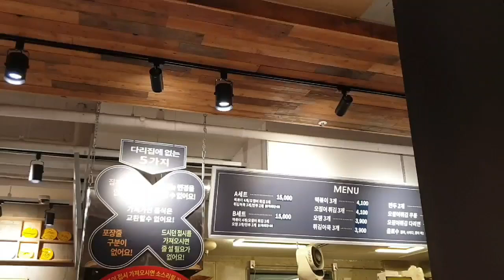오징어 튀김 & 떡뽁이 & 오뎅